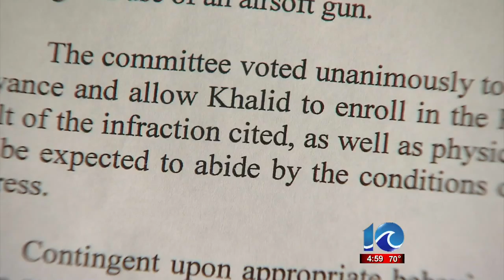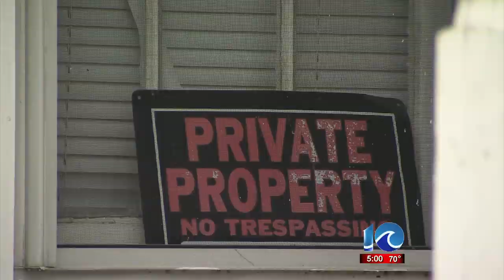Andy Fox reports on 7th graders suspended for airsoft gun use